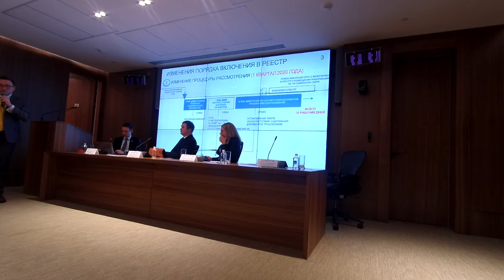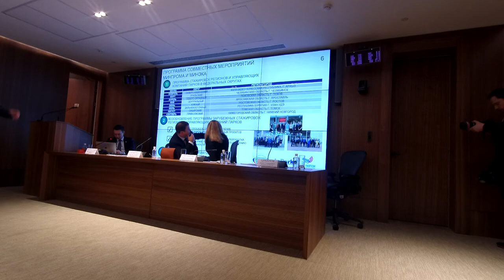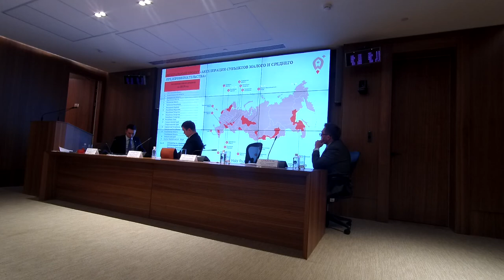Нормативное регулирование индустриальных парков в РФ Общероссийское совещание